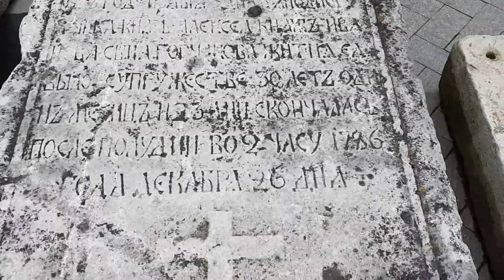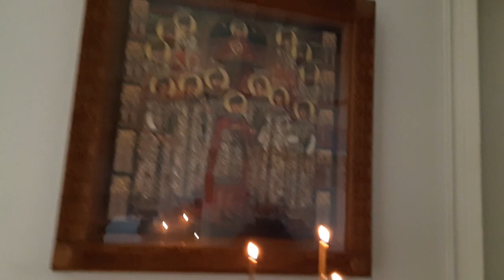Новый Иерусалим. New Jerusalim (rus-eng subs)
Read and Listen to the whole article with script, audio and translation